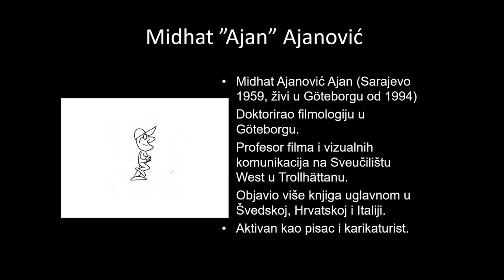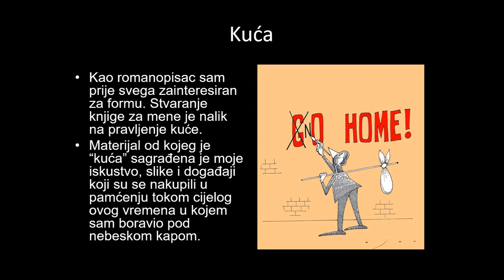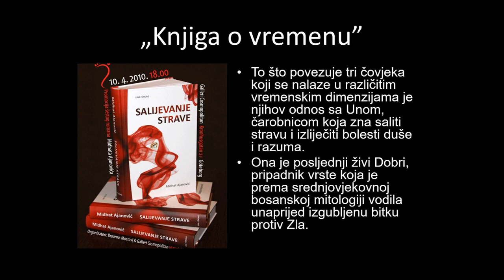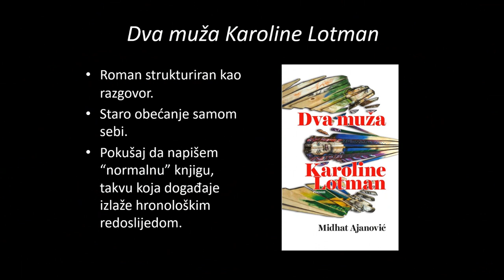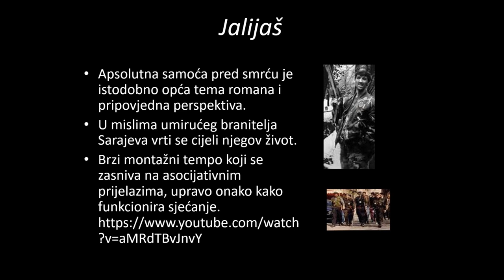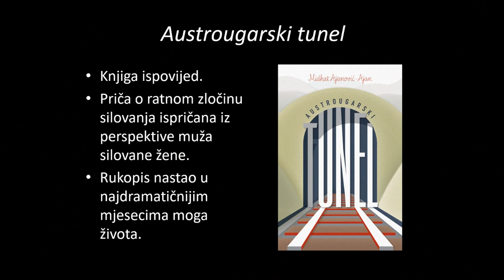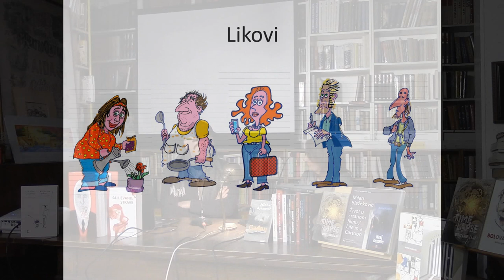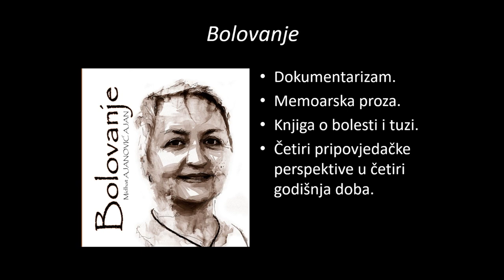Midhat Ajanović u Ex librisu (13. 4. 2023.)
Midhat Ajanović Ajan je pisac, karikaturist, filmski autor, profesor i teoretičar rođen u Sarajevu 1959. Diplomirao je novinarstvo u Sarajevu i učio animaciju u Studiju za crtani film Zagreb filma.
Između 1983. i 1994. intenzivno se bavio publicistikom, bio urednik kulturne rubrike sedmičnika „Naši dani“ i „Nedjelja“, kao i član redakcije filmskog časopisa „Sineast“ te stalni suradnik dnevnika „Vjesnik“, Zagreb. Paralelno s time bavio se filmom, karikaturom, stripom, esejistikom i književnošću.
Od 1994. živi u Göteborgu (Švedska), gdje je doktorirao s filmološkom tezom. Predaje povijest, teoriju i estetiku filma i animacije na švedskim filmskim školama (trenutno na University West u Trollhättanu) i redovno piše i objavljuje.
Sredinom devedesetih bavio se pisanjem scenarija za nekoliko mainstream strip-serijala.
Objavio je više knjiga raznih žanrova i na nekoliko jezika, uključujući jedanaest romana od kojih su sedam objavljeni u Hrvatskoj i više knjiga iz područja povijesti i teorije filma, stripa, karikature i animiranog filma.
Djela su mu prevođena na više jezika.
Radio je kao organizator i umjetnički direktor na filmskim festivalima u Podgorici (Crna Gora), Zagrebu (Hrvatska) i Eksjö (Švedska) te je bio član mnogih međunarodnih žirija.
20. Svjetski festival animiranog filma Animafest, Zagreb 2010 dodijelio mu je Nagradu za poseban doprinos proučavanju animiranog filma.
Za švedsko izdanje romana “Portret nacrtan ugljem i kišom” na Sajmu knjige u Göteborgu 2011. dobio je Klas de Wilderovu nagradu koja se dodjeljuje najboljem švedskom piscu useljeničkog podrijetla.
Za knjigu “Film i strip” (MH, Ogranak Bizovac, 2018.) dobio je nagradu za najbolju knjigu popularno-znanstvenog sadržaja na Sajmu knjige u Sarajevu 2019.
Za knjigu "Slike koje pričaju" dobio nagradu "Zlatna povelja Matice hrvatske" 2022.
Dobitnik nagrade "Meho Baraković" za poseban doprinos bosanskohercegovačkoj knjževnosti u dijaspori.